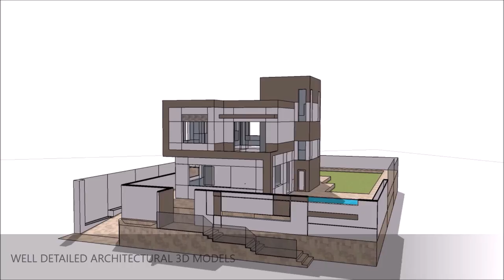Modern Architecture - LUMION Walkhough with Construction Sequence Animation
This video built by using Sketchup, Lumion 8.0 and Adobe premiere. If you have any question regarding this software and the video, feel free leave a message on the comment section. thank you.